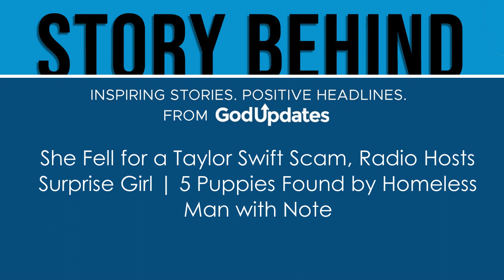She Fell for a Taylor Swift Scam, Radio Hosts Surprise Girl | 5 Puppies Found by Homeless Man wit...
A Taylor Swift scam left Sam and her daughter heartbroken to discover the concert tickets they purchased were fakes. But then, local radio hosts decided to try and make things right! AND 5 abandoned puppies were found in a crate, on the doorstep of the Fayetteville Animal Protection Society (FAPS.) They were left with a letter, and the story is a bit heartbreaking. To see videos and photos referenced in this episode, visit GodUpdates! Discover more Christian podcasts at lifeaudio.com and inquire about advertising opportunities